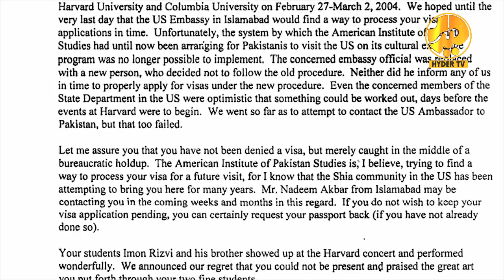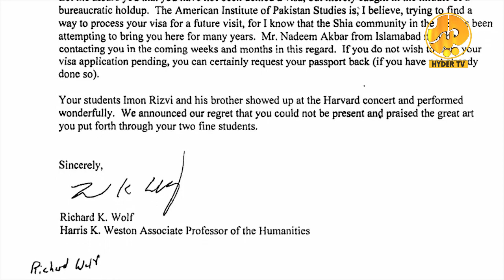Harvard University & Ustad Sibte Jaffer Shaheed | Syed Imon Rizvi | 7th March - 18th March